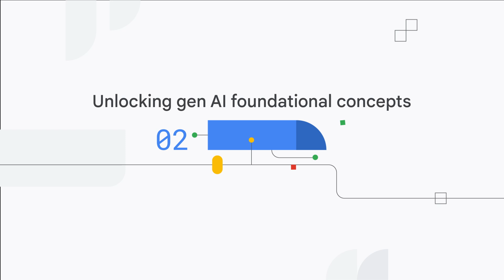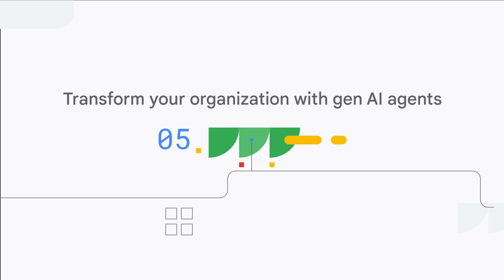Welcome to Gen AI: Beyond the Chatbot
Be a Gen AI Leader!

This video will introduce you to the exciting world of generative AI beyond the hype of chatbots. Learn how to explore existing gen AI applications, identify repeatable use cases, and spot opportunities for customization within your organization.